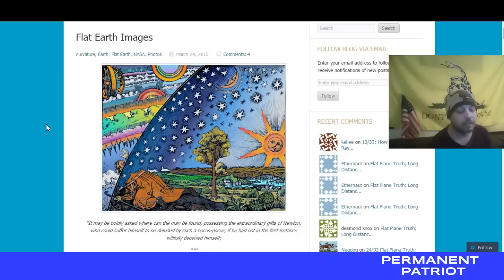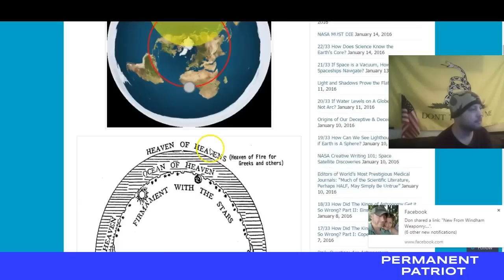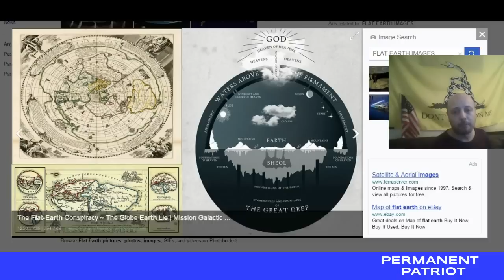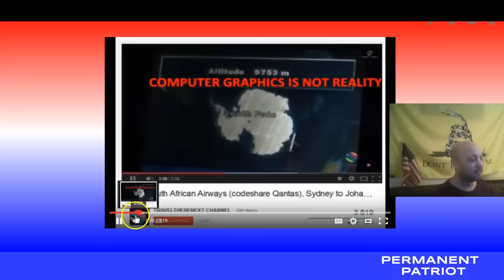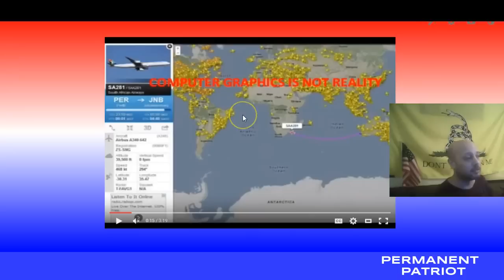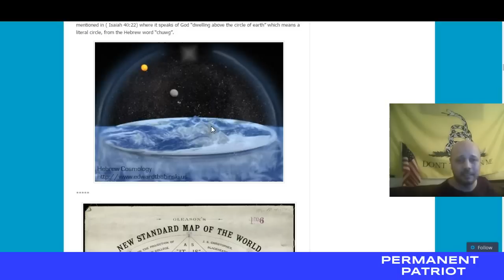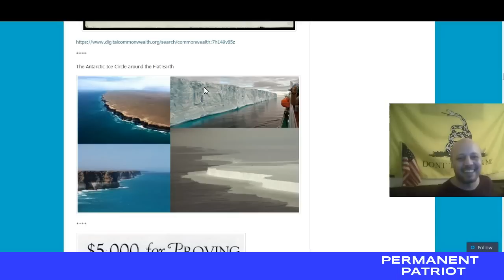SMART PEOPLE NOT SO SMART WHEN IT COMES TO FLAT EARTH